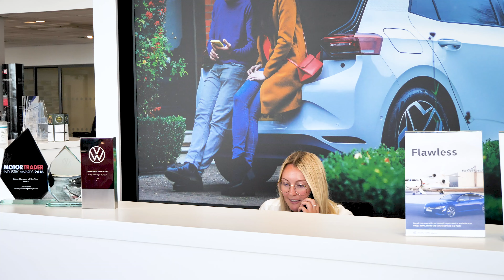Murray Group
This was a content creation shoot for Murray Group, they were rebranding and were looking to update their website with new content.